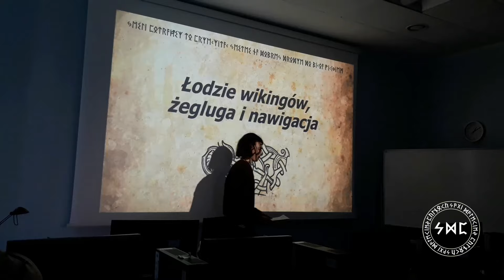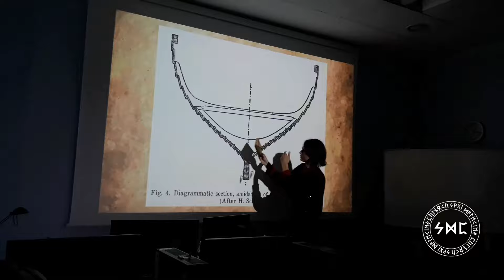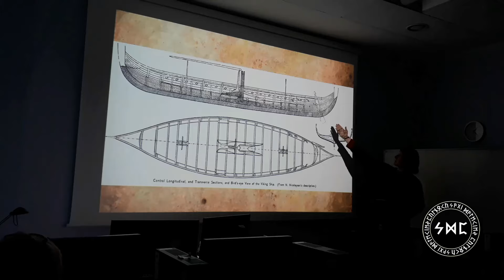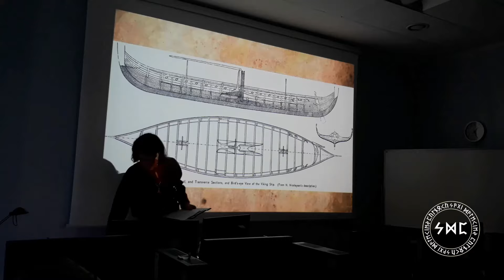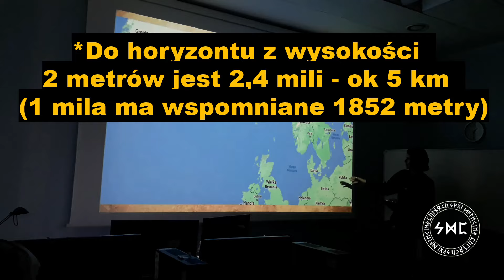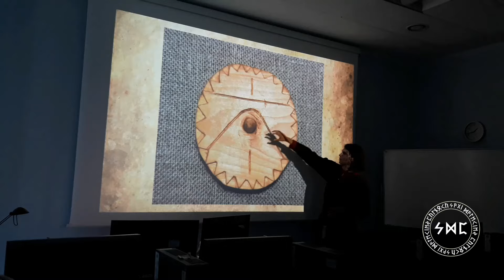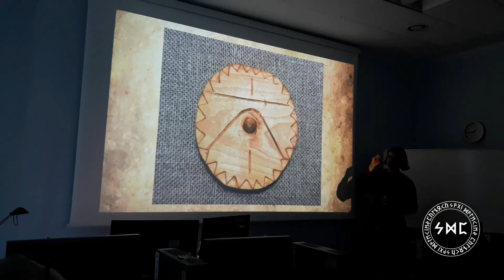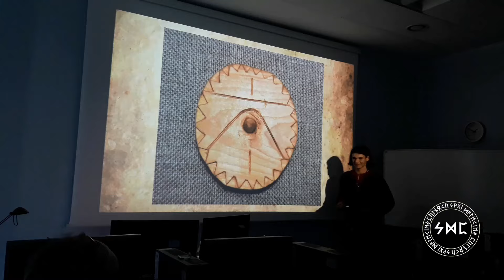Łodzie wikingów, żegluga i nawigacja - prelekcja 13.10.2023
Druga prelekcja z wernisażu: "Wikingowie: raid and travel" organizowanego przez Muzeum Początków Państwa Polskiego i Bibliotekę Politechniki Poznańskiej - tym razem o budowie smoczych łodzi, a także o tym jak wikingowie nawigowali. Prezentację przygotował Harald Hrodberhtsson. Zapraszam do oglądania i słuchania.